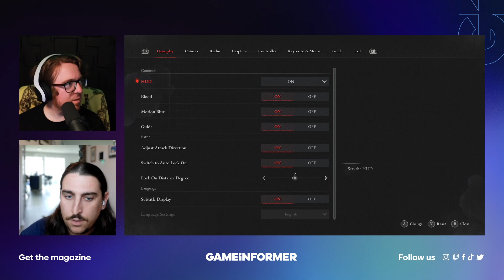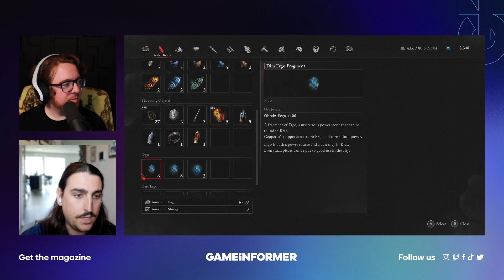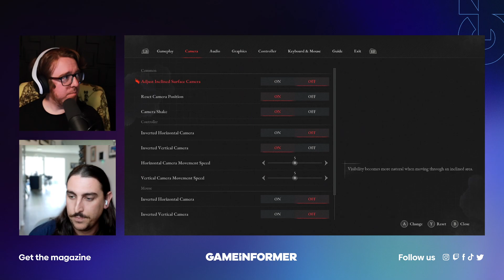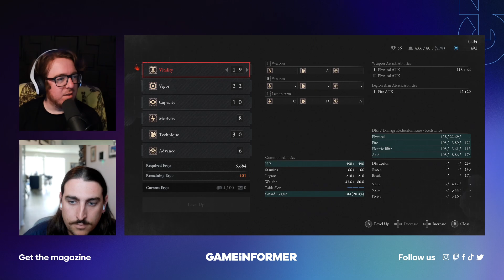Spoiler Free Lies Of P | Game Informer Live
We've got no stings to hold us down in this Lies of P stream archive. We played about an hour got some leveling up advice, beat a miniboss or two, and explored a Red Lobster. The point we played was about halfway through the game, but you won't see in any major spoilers.